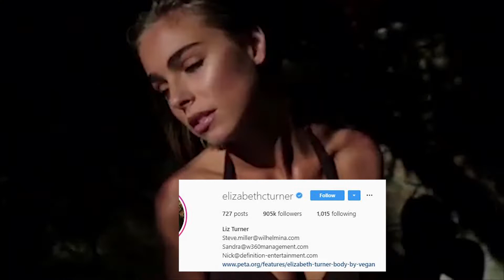Instagram Model to a Full Time Model Elizabeth Turner| Net Worth, modeling ,Dating Leonardo Dicaprio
Elizabeth Turner is one of the most popular models who started off in Instagram but now is signed to the LA model. She has also modeled for Maxim and Guess Teen Vogue, Seventeen and so on. She has a whopping six-figure net worth and is rumored to be dating one of the biggest stars of Hollywood: Leonardo Dicaprio. Find out all about her in the video.

00:00 Who is Elizabeth Turner?
00:22 When was she born?
00:52 Instagram model to a full-time model
01:20 Elizabeth's earnings
01:29 Is Elizabeth dating Leonardo Dicaprio?